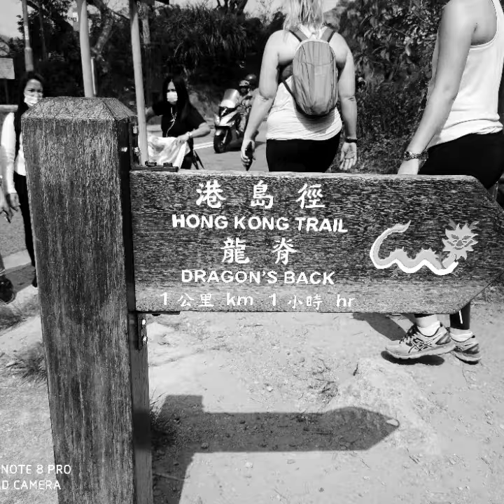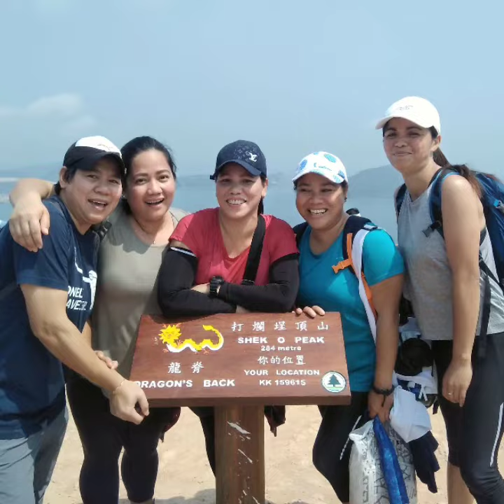dragonsback hiking hk